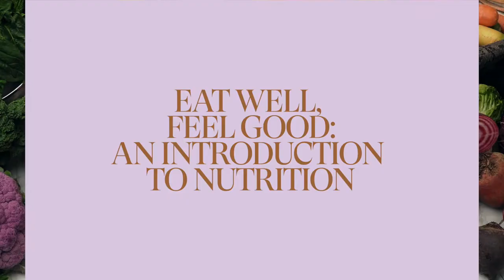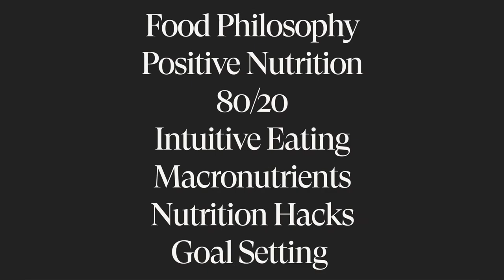Eat Well, Feel Good - An Introduction to Nutrition Course Trailer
Welcome to Naela’s Eat well, feel Good, Introduction to Nutrition Course - for those who love food and feeling good!